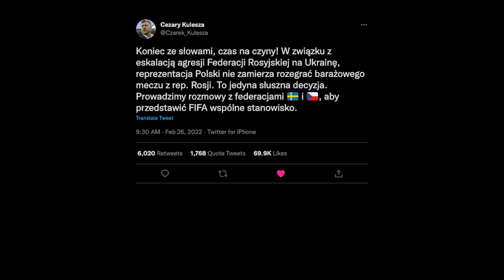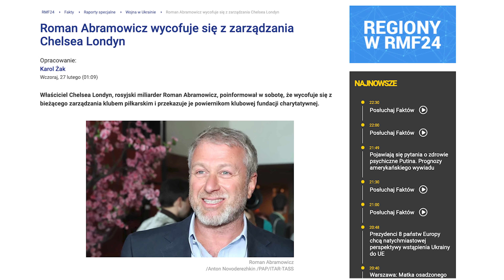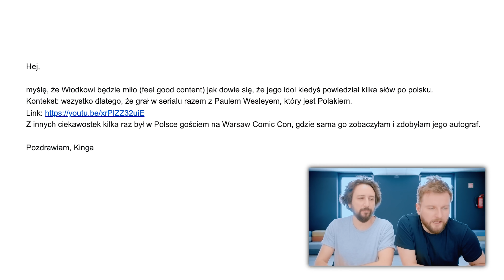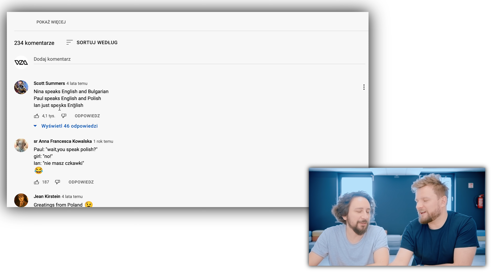Dlaczego nie powinniśmy grać z Rosją? - Lekko Stronniczy 1672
Czym jest FIFA? Maszynką do robienia pieniędzy. I teraz bardziej niż kiedykolwiek wyszło na jaw, że pieniądze zasilające tą organizację szły szerokim strumieniem z Rosji. Obecna sytuacja wszystko zmienia i nie tylko polska reprezentacja w piłce nożnej, ale też inni sportowcy (również ci grający w klubach i rozgrywkach FIFA, czy UEFA) powinni się zastanowić nad swoim stanowiskiem. Do tego rozmawiamy o zwrocie "na Ukrainę", czy "do Ukrainy"